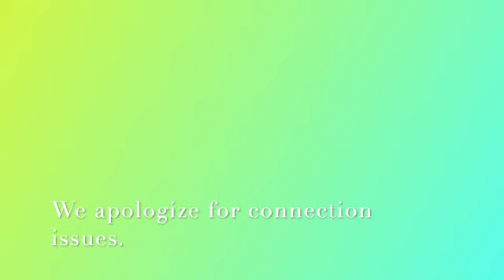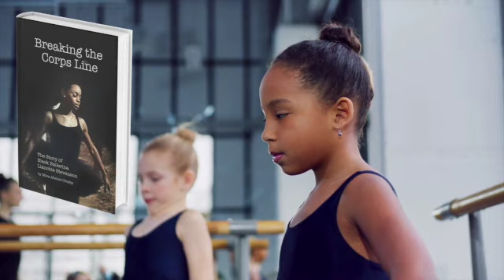Llanchie Stevenson Helped Pave The Way For Black Ballerinas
Join us as we celebrated Afro-Caribbean Ballerina Llanchie Stevenson who broke down barriers meant to keep black girls out of the ballet. Author Mina Crosby, daughter of this famous ballerina, talks about her mom and what it was like growing up with a mother who displayed grace and strength in a world that did not accept the color of her skin.